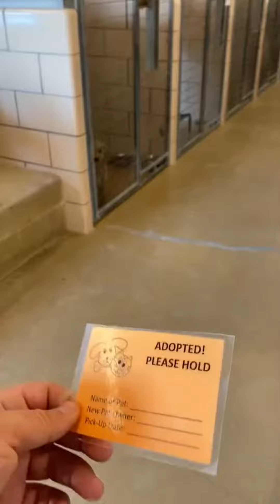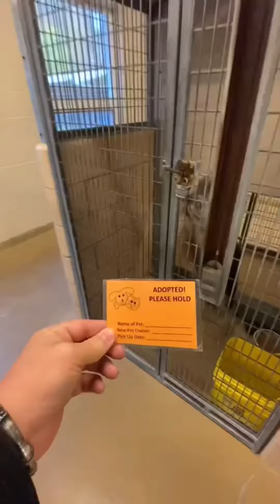Shelter Dogs get adopted | #1